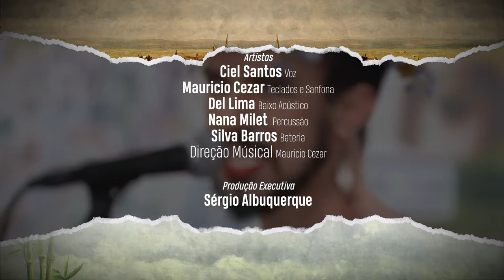Ciel Santos - Carcará | Usina Sonora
Ele veio de Bezerros, interior Pernambucano, é cantor e compositor. O nosso próximo convidado é formado em canto erudito e lançou seu primeiro álbum em 2019, onde aborda temas como a  vida no interior e sexualidada. Confiram Ciel Santos.

Equipe Caldo de Cana:
Direção Executiva: Sergio Sulman
Direção de Vídeo: João Pedro (JotaPê)
Direção de Áudio: Gustavo Sulman

Colaboradores:
Luiz Carneiro ( Maracajá Audiovisual)
Johann Scheneider
Raphael Callado
Ilquias Gonçalves

Apoio:
Casona Estúdio
LinkAJob
Maracajá Audiovisual